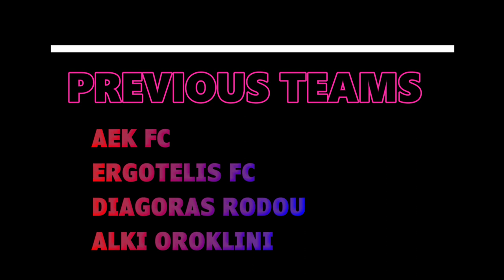CHRISTOS ANTONIOU HIGHLIGHTS SEASON 2020-2021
Christos Antoniou
Born:14/02/1998
Position:Left-Right Winger
Previous Teams:AEK FC, ERGOTELIS FC, DIAGORAS RODOU, ALKI OROKLINI,DIGENIS AKRITAS MORPHOU

Just a small sample from this season. Enjoy!